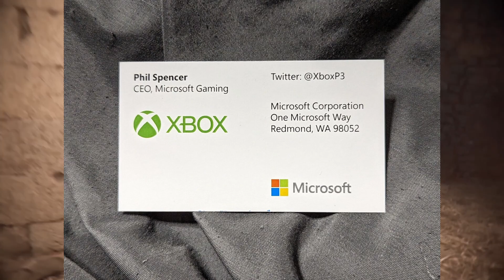Xbox NUNCA Va a Ganar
Por más estudios que Microsoft compre y más juegos que lance, el resultado parece que será el mismo: Xbox nunca va a ganar.

Música compuesta por: Alberto Cortés